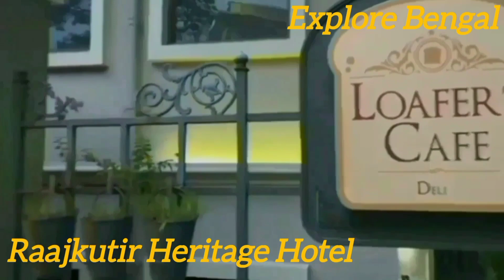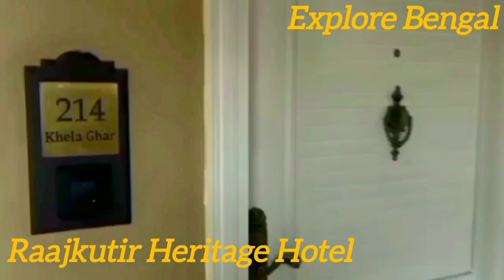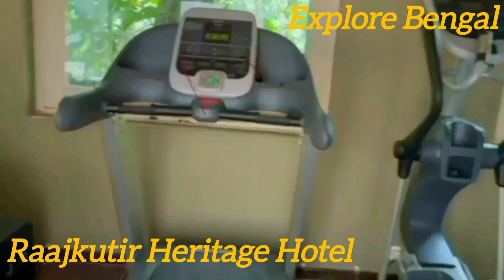Raajkutir Heritage Hotel Kolkata ll Popular 5 star Heritage Hotel of Kolkata ll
Set in the heart of Kolkata, our stately manor hotel will enfold you in the time of the Great Bengal Renaissance. The rich, experiential slice of Kolkata’s colonial history is faithfully recreated across Raajkutir’s 48 rooms and 13.5 acres of lush green expanse.

Raajkutir is designed on the lines of a traditional Bengali ‘Raajbari’ - a style of architecture that defined the sprawling homes of wealthy landowners. The hotel is built around a vast traditional Uthon (courtyard). The entrance is flanked by sculptures of lions depicting royalty. A majestic rural Botthhtola with sacred threads hanging from an old Banyan tree and a Durga idol, harks back to a typical welcome setting of the nineteenth century. Vintage artefacts like a huge brass pradip and a life-size horse carriage are strewn around the property like souvenirs of a forgotten time. Ever so gently, the aura of the opulent mansion and grounds will draw you into the grandeur of times past.

Raajkutir is characterized by a touch of timelessness. Its elegant, vintage aesthetic, splendid banquet spaces and Bengal heritage-inspired hospitality will transport you back to the leisured lifestyle of a forgotten epoch.

Considerate of the needs of 21st century global travellers, the stately hotel thoughtfully incorporates modern comforts within its culturally layered interpretations of Bengali antiquity, making for a pleasurable work trip, unhurried jaunt or relaxed family holiday.

Hotel Policies

Check-out time: 12:00 Noon

Early Check in and late check-out on request at additional charge

They accept VISA, Mastercard, Rupay, AMEX, Razorpay, Bank Transfer (RTGS, NEFT, IMPS)

Kids’ stay is free, up to the age of 12 years

Group discounts are available

Pets are allowed.

Raajkutir, Kolkata - IHCL SeleQtions

Phone:-